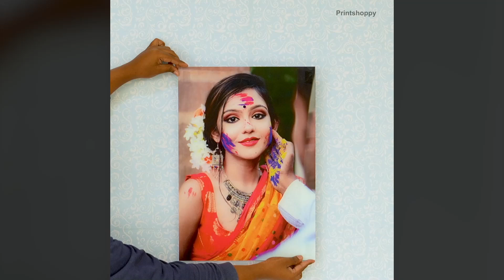Personalized Acrylic Photo Frames | High-Quality Printing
printshoppy ,custom mobile case,custom mobile cover , custom mobile case online , personalized photo frames,custom photo frames,
personalized wall clocks,custom wall clocks,custom keychains,snapbooks,custom sipper water bottles
water bottles,mobile covers , Photo Fridge Magnets ,custom mugs ,mugs ,photo mug printing
personalized mugs ,custom bill books